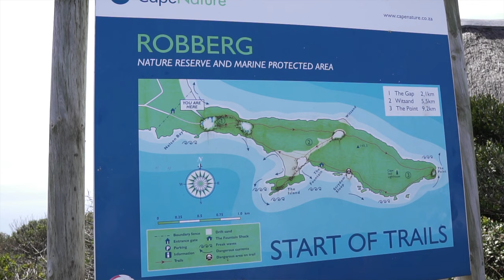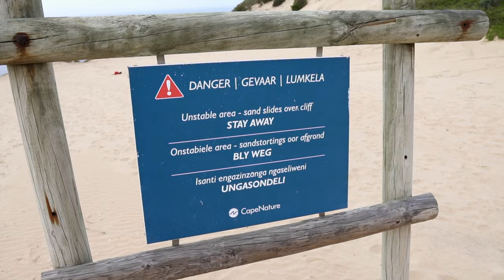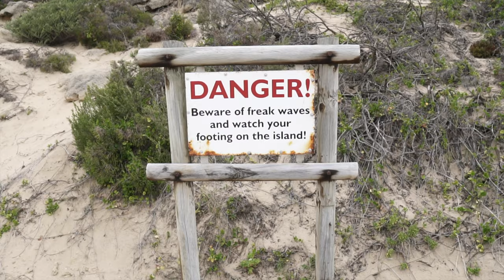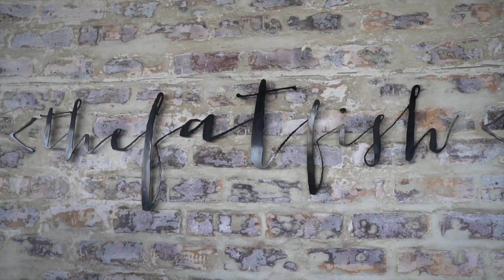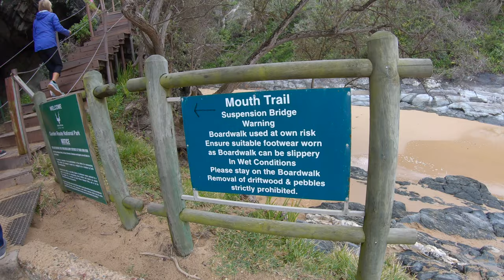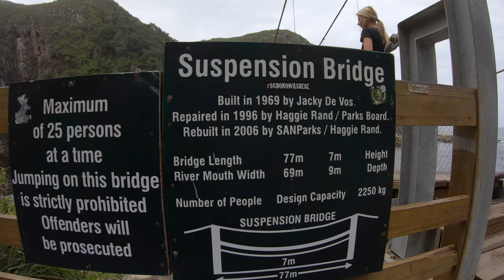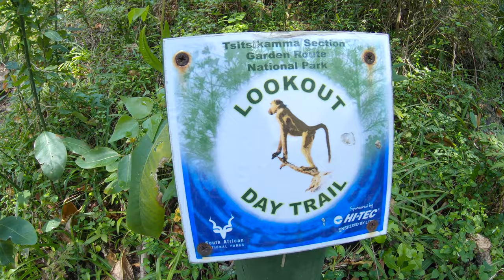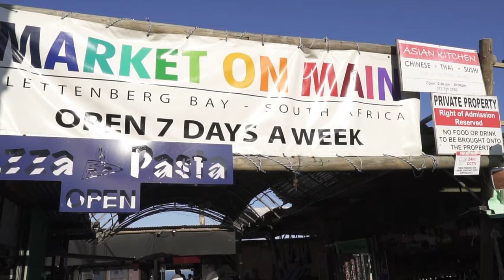Robberg Nature Reserve and Tsitsikamma National Park, SOUTH AFRICA | Best Hikes in South Africa?!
Robberg Nature Reserve and Tsitsikamma National Park, SOUTH AFRICA

Today we are visiting Robberg Nature Reserve and Tsitsikamma National Park to do some hiking! The first hike we do takes us through the Robberg Nature Reserve where we can spot seals, dolphins, turtles, and so much more. The second hike takes us through Tsitsikamma National Park where we walked across a few suspension bridges and did a steep scramble up to an amazing lookout point. If you ever find yourself in the Plettenberg Bay Area these coastal hikes are a do not miss!

We are so excited to be sharing this South African travel series and we hope that you guys are enjoying watching it!

Episode 071 | Plettenberg, South Africa